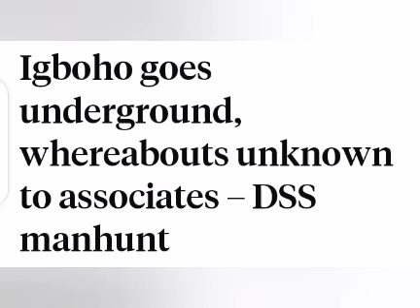BREAKING: DSS MÀNHÚNT SHOWS DÎ$APP0INTMENT FOR UNABLE TO LOCATE SUNDAY IGBOHO AS HE GOES UNDERGROUND